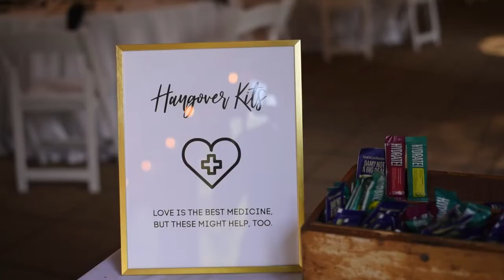Stunning Fraser Valley Wedding - Rowena's Inn - Kate & Aaron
Creating content with @alwayssmilingphotography